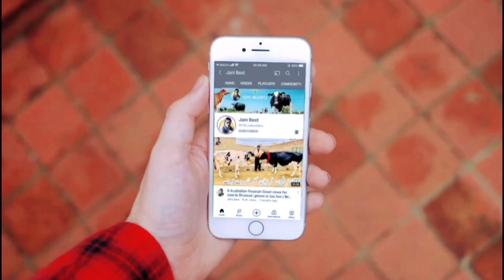Jersey cows And Australian cows | Best breed ever